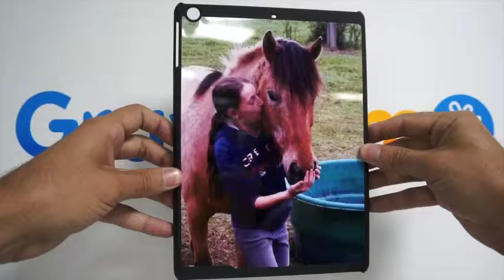Coque Photo iPad Air Bord Noir à Personnaliser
Coque Photo iPad Air Bord Noir à Personnaliser Voici un exemple réalisé par l'un de nos clients. Personnalisez le votre avec vos photos/textes Retrouvez ce produit personnalisable sur notre